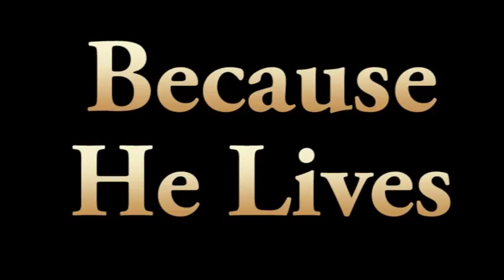Ken LaBrie Demo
Demo of Ken LaBrie Including Medicine Bottle God written by Ken LaBrie, and others. All vocals and keyboards by Ken LaBrie, John Carozza and Michael Verga.